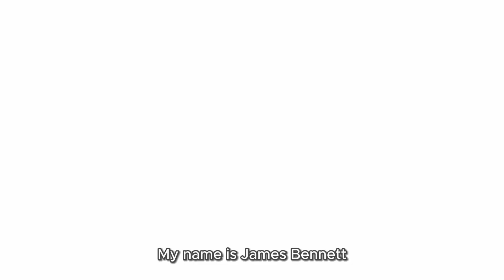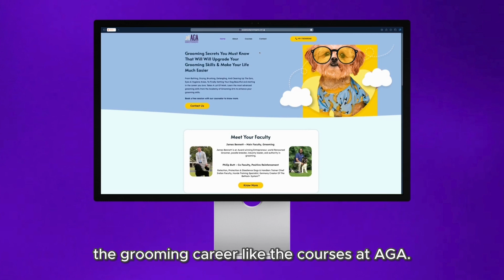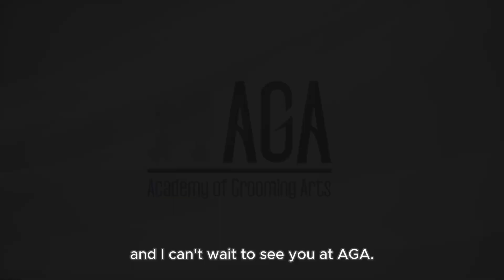Introduction To AGA by James Bennett | Academy of Grooming Arts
James Bennett is an award-winning Entrepreneur, world-renowned groomer, poodle breeder, industry leader, and authority in grooming.
In Collaboration With Commando College For Dogs And Trainers, Australia’s #1 Grooming Product Company – Plush Puppy – We Have Established The Academy Of Grooming Arts In Hyderabad, India.